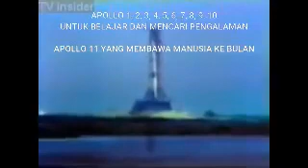dr Sigit Setyawadi: Pentingnya Keputusan